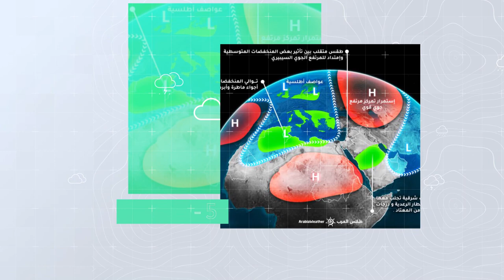طقس العرب - السعودية | النشرة الجوية الأسبوعية | السبت 1-5-2021